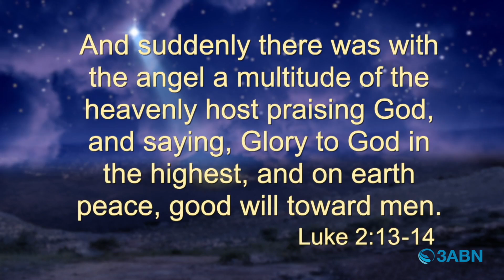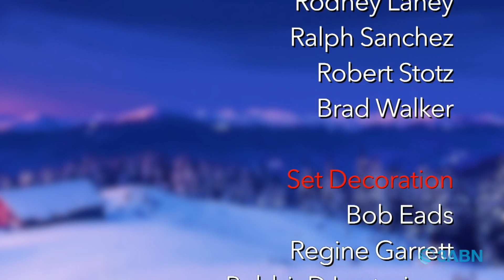“Christmas with Billy Blackwood” (3CS000003)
Celebrate this special season by worshiping our Savior and King as we bring you “Christmas with Billy Blackwood.”

3CS000003